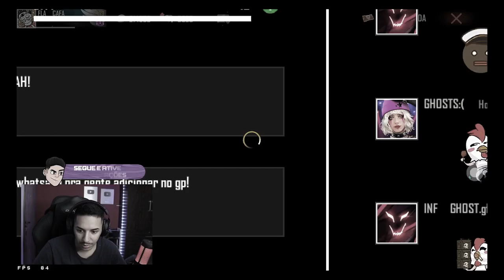GANHEI 20 MIL DIAMANTES NA CAIXA GRÁTIS LENDÁRIA DO FREE FIRE